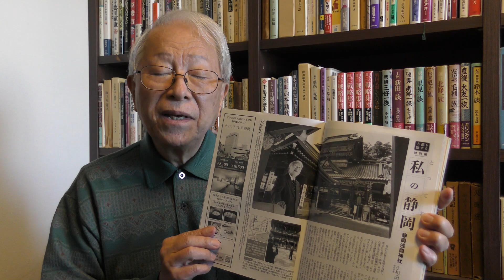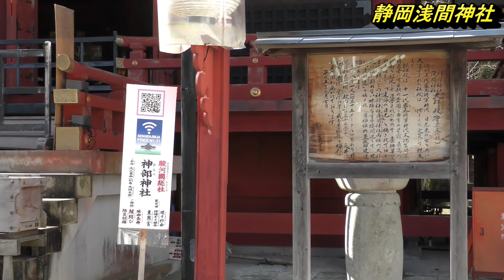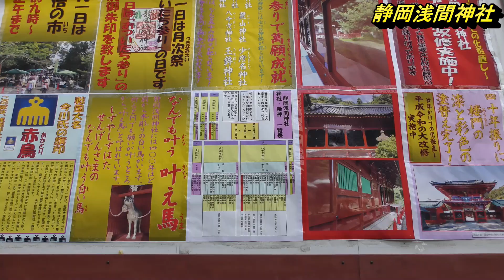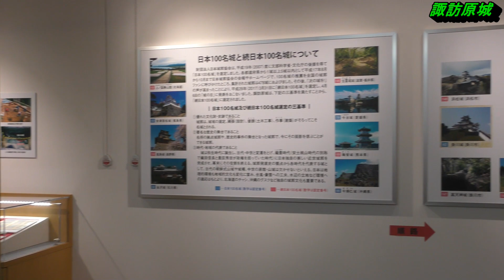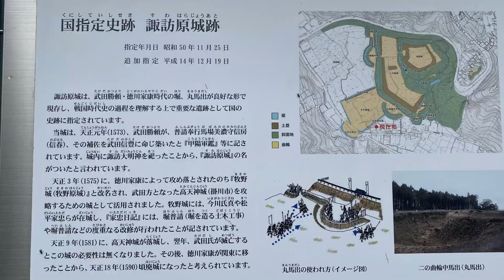「週刊新潮」コラボ Part 1（浅間神社・駿府城・諏訪原城）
「週刊新潮」の「古都を旅する」というコーナーの特別編として、このたび「とっておき 私の静岡」ということで、4週にわたり（〈2021年〉12/16,23、〈2022年〉1/6,13発売の号）、私がお気に入りの静岡の場所をご案内いたします。
12/16発売の12/23号では、静岡浅間神社、そして、12/23発売の新年特大号では、駿府城跡と島田市の諏訪原城（続日本100名城）を訪れた記事が掲載されています。
今回、「週刊新潮」の撮影ロケに当YouTubeも同行させていただき、撮影風景および動画を撮らせていただきましたので、誌面と合わせ、ご覧いただければと思います。Part 2は、2022年1月13日の発売に合わせてアップの予定です。